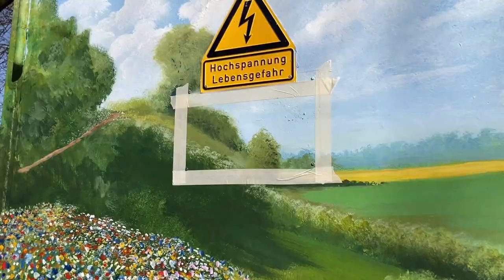3, Malerische Impressionen: Verschönerung eines Travo-Häuschens für die Landesgartenschau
Tauche ein in die künstlerische Welt des Malens, während ich ein Travohäuschen im Rahmen der Veranstaltung 'Kirchheim schöner machen' für die bevorstehende Landesgartenschau im Mai gestalte. Genieße die sommerliche Atmosphäre mit einer tiefen Landschaft, strahlender Sonne und üppigen Blumenfeldern, die ich auf das Häuschen zaubere. Beobachte, wie zwei Kinder, Schwester und Bruder, lebendig auf dem Weg ins Bild laufen und die Szene zum Leben erwecken. Begleite mich auf dieser inspirierenden Reise voller Farben und kreativer Gestaltung.